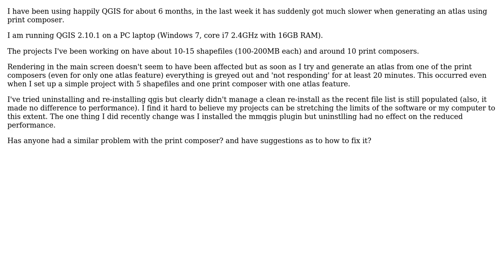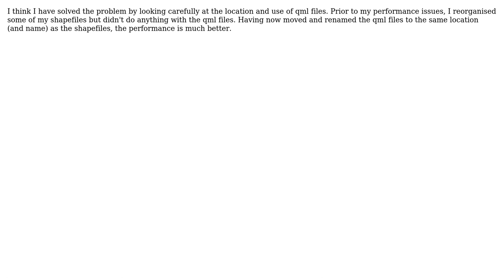GIS: QGIS suddenly very slow generating atlas on PC?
With thanks & praise to God, and with thanks to the many people who have made this project possible! You are responsible for your own actions.